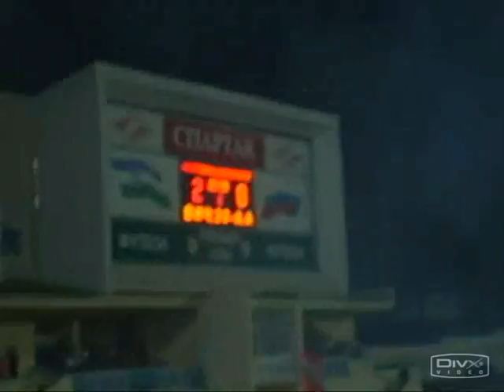Spartak Nalchik Song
adigha adiga circassians circassian kavkaz kavkas kafkas kafkaz caucasus caucasian caucasia sharkas cherkess